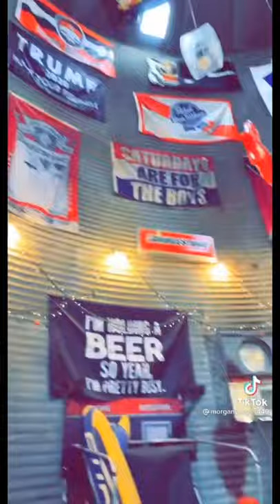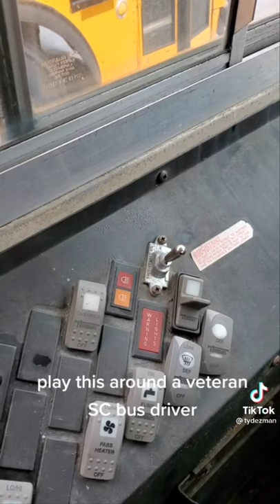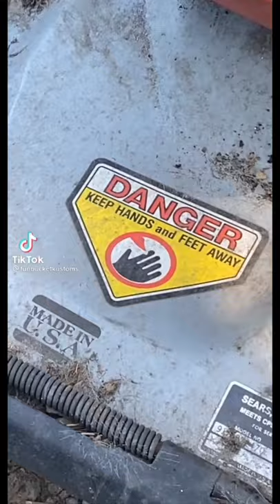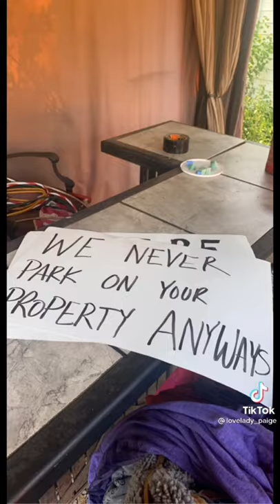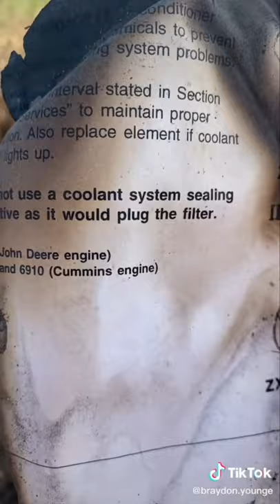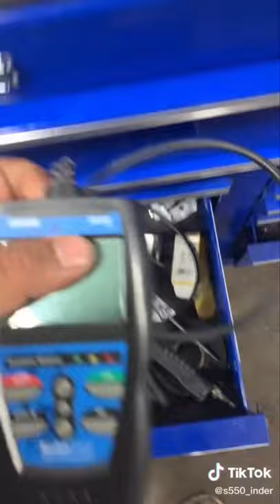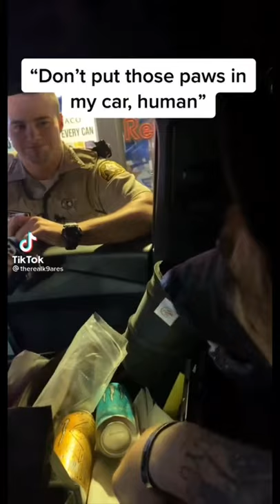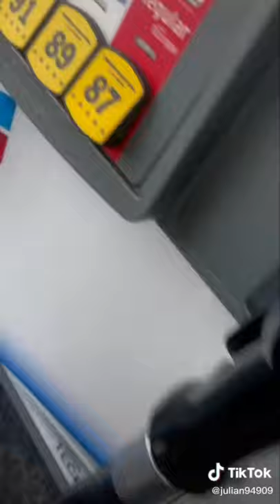TIK TOK COMP PT 44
YOU BEEN TALKING TO THE ONE THE ONLY BEAR-CLAW KEEP THE BUGS OFF YOUR GLASS AND THE BEARS OFF YOUR TAIL I'M GONE BY BY